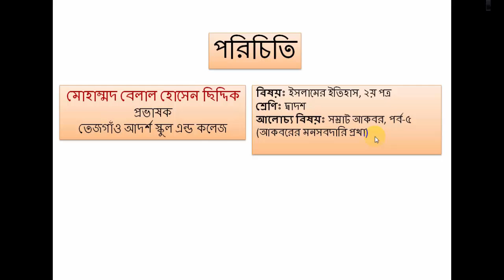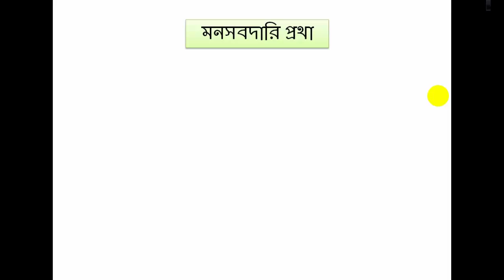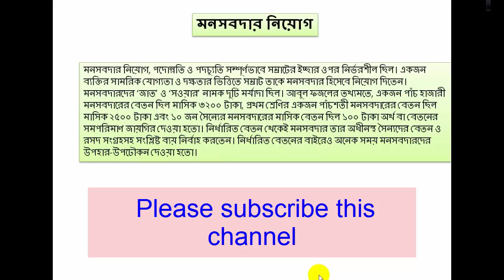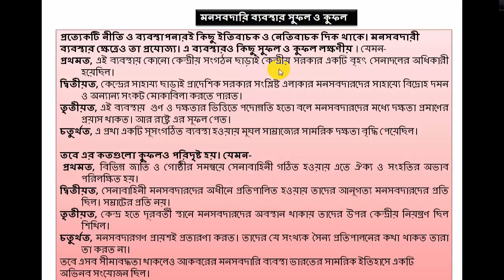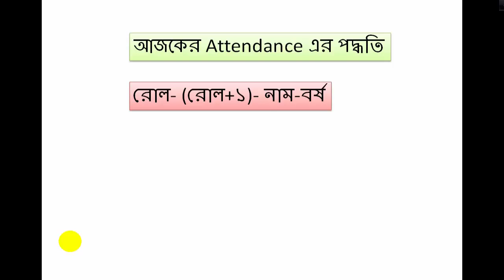সম্রাট আকবরের মনসবদারি প্রথা || পরিচয়, সুফল ও কুফল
সম্রাট আকবরের মনসবদারি প্রথার পরিচয়, সুফল ও কুফল আলোচনা করা হয়েছে  এই ভিডিও তে।